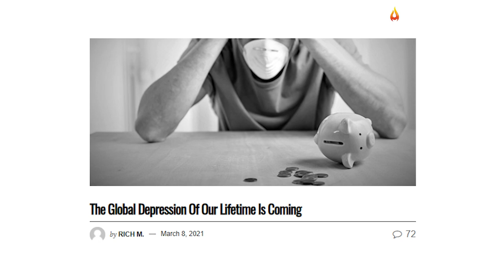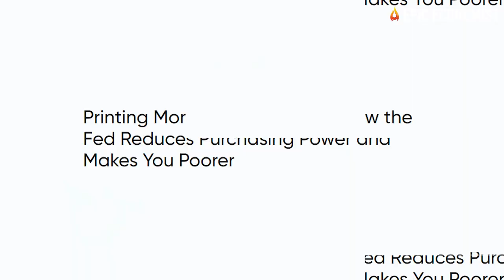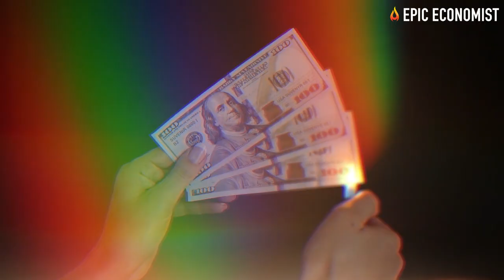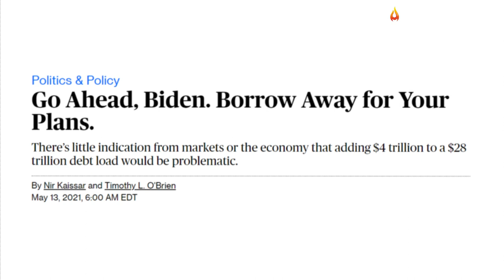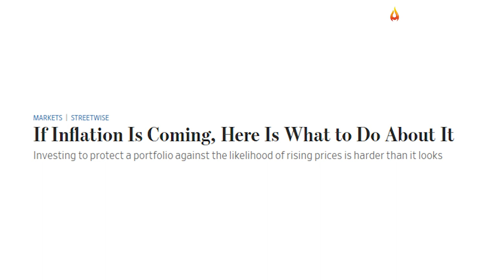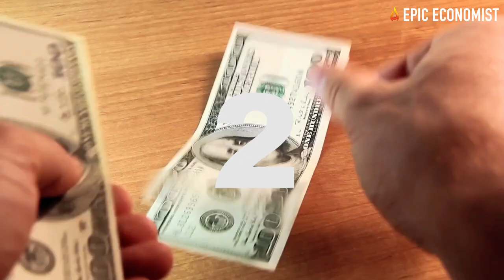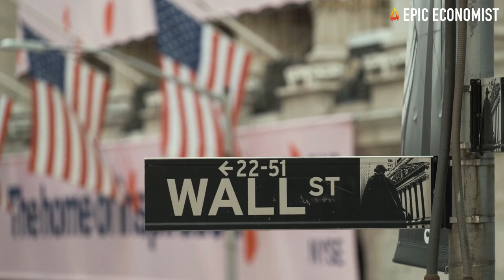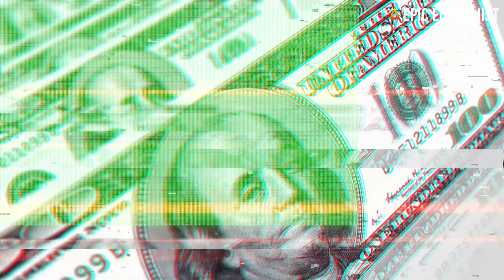A Great Depression For The 21st Century: 1930s Was Bad, But What We Are Facing Now Is Worse!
Ever since the health crisis burst, plunging the world's economy with it, financial gurus have been warning of another great depression. While the United States struggles to avert yet another economic collapse, those warnings sounds have become louder than ever. They say the next Great Depression will be far greater than the one of 1929 to 1933. This time, the impacts will likely persist for much longer than before and they will be much more acute, considering our economy is now plagued by a massive national debt that only grows bigger and bigger with each passing day. At this point, most experts already know the current monetary policy is driving off the country to a financial cliff as it inflates asset bubbles to dangerously high levels, threatening to bring about unexpected disasters that will only aggravate our economic hardships even further.
There are so many determinants weighting upon our financial markets that it just takes one single failure to trigger a major meltdown, and when that happens, we will find ourselves into the early stages of the first great depression of our lifetime. Our economy is on very shaky ground already but that doesn't seem to bother our leaders, who intend to keep on spending trillions of dollars regardless of the consequences. However, by doing so, they are destroying the very foundations that have been keeping the country afloat. In other words, the only thing preventing America from descending into utter chaos is the dollar's leading position as the world's reserve currency. The vast majority of international business transactions are conducted in dollars, so pretty much all countries and international corporations around the planet have to buy dollars in order to trade their goods.
So, the more money the Federal Reserve creates, the more it dilutes the value of every existing dollar. And in face of rampant inflation and the formation of overblown market bubbles, international partners, traders, and investors are questioning if it's still worth it to hold on to their dollars and Treasury bonds. If they lose confidence in our nation and decide to massively dump their dollars, we will not only see the entire house of cards crashing down but also be doomed to decades of steep financial pain.
Once we hit that stage, our leaders cannot say they did not see it coming, because every day a new series of signs, alerts, and warnings continue to emerge, highlighting the dangers of our reckless monetary decisions. When policymakers insist nothing serious is going on, alleging that our economy can support high debt levels and affirming inflation will be a "transitory" thing, what they are actually saying is that they will not make any preventive changes and they will continue to rely on the misconception that the world will support holding onto a lot more US debt, which would supposedly allow our government to borrow and spend even more. Needless to say, in a time where most of the world's economies are completely exhausted from the recessions they have been facing on their own, this is definitely not a good strategy.
The big question is: for how much longer will they be able to get away with this spending binge before it turns into a major national crisis that will not only bring the US economy down but send the entire world into a global financial nightmare? One thing is certain, once the US goes down, no one will come to bail us out. Partner countries are also seeing their economic conditions sharply deteriorate, and after a financial collapse hits, they will be solely focused on healing their own wounds.
Just as during the Great Depression and the last housing bubble burst, when the entire world was affected by the financial troubles generated here in the US, our economic partners will try to bail themselves out, thanks to us and to our leaders' choice to overlook the dimension of our own problems. That's why we can't simply expect external help to rescue our nation from the mess we created ourselves. And with the certainty that another great depression is fast approaching, we need to prepare for the worst. For that reason, we listed a few simple measures you can take not to be caught by surprise by a financial catastrophe and risk losing your home or seeing your family go hungry. These are the very basics of disaster preparedness and as things are quickly spiraling out of control, you should start getting ready as soon as you can.